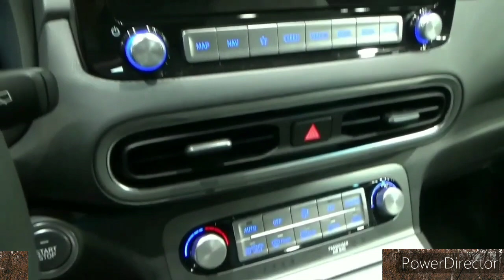Rivian R1S vs Hyundai Kona EV: Comparison Test!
Rivian R1S vs Hyundai Kona EV Comparison.

The seven-passenger 2022 Rivian R1S sport-utility vehicle will be the second production model from Rivian, an upstart electric vehicle manufacturer based in California. The first-ever R1S takes direct aim at the Tesla Model X, which is the only other three-row all-electric SUV currently available. The R1S will also be less expensive than the Model X when it goes on sale. The R1S shares many of its attributes with the R1T pickup. Like the R1T, it offers a 128.9-kWh battery pack that the EPA estimates is good for 316 miles of driving per charge. The R1S will be sold directly to consumers, although Rivian says that it also will set up a network of service centers and Tesla-like stores.

Rivian is starting off by delivering orders of the Launch Edition. For 2022, the R1S is only offered with a quad-motor setup and a 128.9-kWh "Large" battery. Rivian also significantly raised the price of 2022 R1S models, a move that initially impacted people who made reservations before March 1, 2022, but the company later backtracked that specific decision in the wake of customer backlash. Next year, a more affordable, entry-level Explore model is expected to join the lineup. A new dual-motor configuration making over 600 horsepower will enter production, too, alongside a smaller standard battery (dual-motor models only) and a larger "Max" battery pack (quad-motor models only).

Turns out that the subcompact Hyundai Kona SUV is a fine basis for an electric vehicle, as the 2022 Kona Electric retains everything we like about its gas-powered counterpart. Instead of a four-cylinder engine, the Kona Electric is powered by a 201-hp electric motor, and its large battery pack is good for up to 258 miles per charge. That's key because an EV's range number is the most important factor in the revved-up electric vehicle marketplace. Chevrolet's new Bolt EUV carries a claimed 250-mile range while the Tesla Model Y is good for up to 326 miles per charge. On top of its competitive estimated driving range, the Kona Electric delivers perky acceleration, spry handling, and an unbeatable standard warranty and complimentary maintenance package, making it worthy of an Editors' Choice award.

The Kona Electric receives a styling update for 2022 that includes new front and rear bumpers, new wheel designs, and a tweaked interior that now comes standard with a 10.3-inch digital gauge display. The top Ultimate trim has been eliminated in favor of simplifying the lineup to the base SEL and the luxury Limited models.